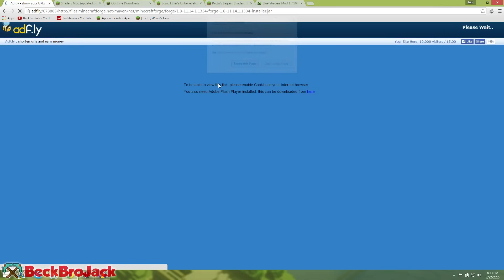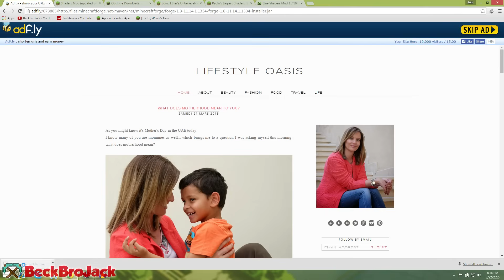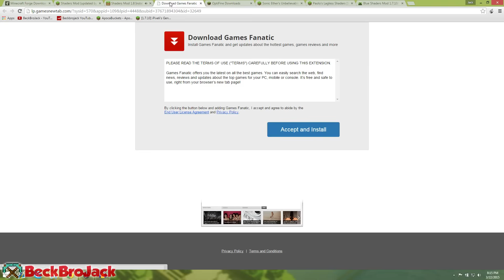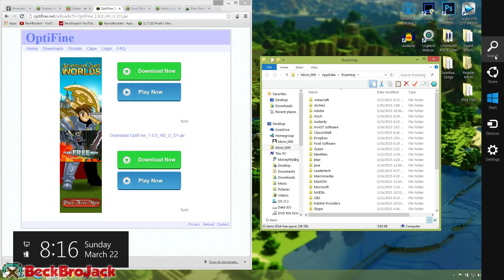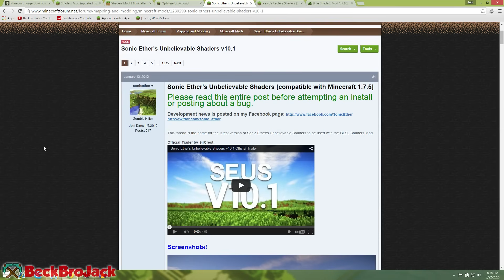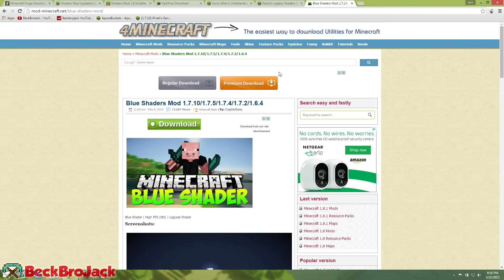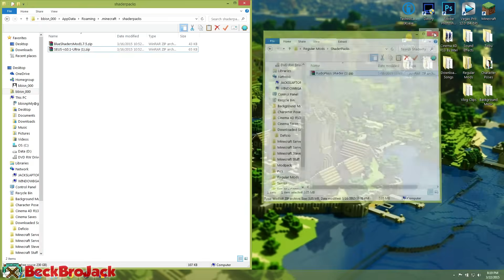Minecraft Tutorial: How to Install Shaders Mod (Minecraft Shaders Mod 1.9)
How to install Shaders Mod for Minecraft 1.9! This is a short tutorial on how to install Minecraft Shaders Mod for Minecraft 1.9 and Minecraft 1.8. If you have any issues with Shaders Mod feel free to put them in the comment section. Download links are below!
CAN WE SMASH 200 LIKES!?
Downloads►
Title►
♪Tobu♪
Follow Tobu►
Thanks Velosofy for helping with my Intro!